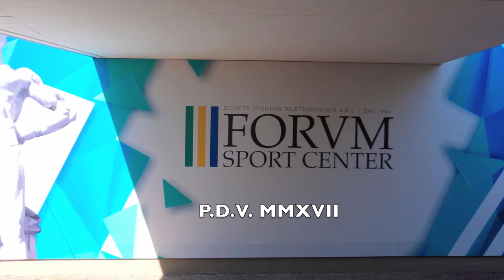Incontro con il Gran Maestro Chen Zhenglei al Forum Sport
Chen Zhenglei 陈正雷 (11th generation direct-line successor of Chen Family Taijiquan) is recognized as one of four "Buddha's Warrior Attendants (Si Jingang)," the four outstanding exponents of the 19th generation in Chenjiagou. Those four Chen stylists including Chen Xiaowang (陳小旺; Chen Fake's direct grandson), Chen Zhenglei (陈正雷; 1949–), Wang Xian (王西安) and Zhu Tiancai (朱天才) traveled relentlessly giving global workshops and creating an international group of Chen-style practitioners.